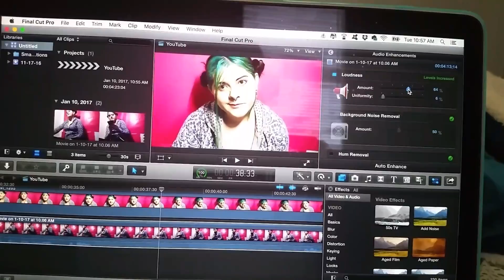Maldita Sea La Nieve (Vlog 10/01/17)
Luego de varios días de vagancia, un día productivo opacado por LA MALDITA NIEVE!

★ SUBSCRÍBETE    y   ABRE "SHOW MORE" PARA INFO!

★ DEJA UN COMENTARIO ★COMPARTE CON AMIGOS

★ LIKE Y FAVORITE ESTE VIDEO